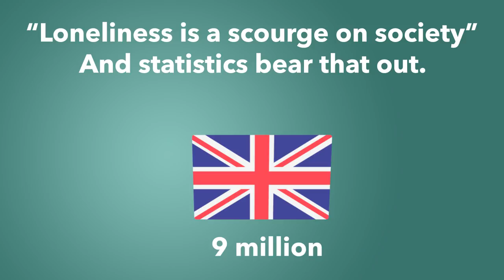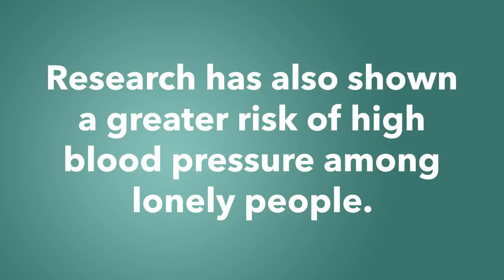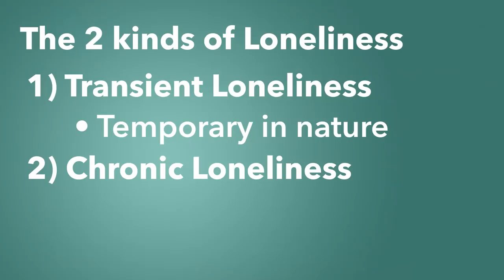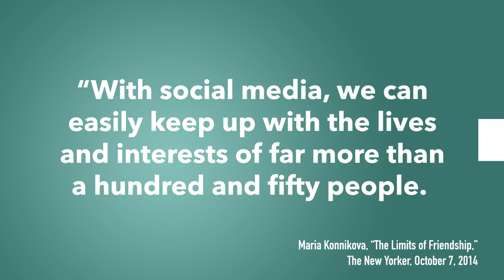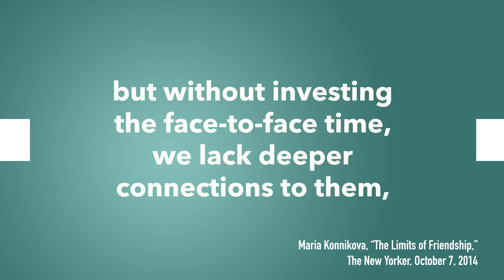The Scourge of Loneliness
In January 2018 the British Prime Minister, Theresa May, announced the creation of a new ministerial portfolio in her cabinet for the purpose of combating loneliness. Melissa Healy from the LA Times wrote, “The country that put the starch in "stiff upper lip" has made companionship, conversation and human contact a national priority.” Loneliness according to Theresa May is a scourge on society and statistics bear that out. How do we combat the scourge of loneliness?

Highlights:
1:20 - Health effects of loneliness
2:30 - The Two kinds of Loneliness
3:34 - Are their solutions to loneliness?